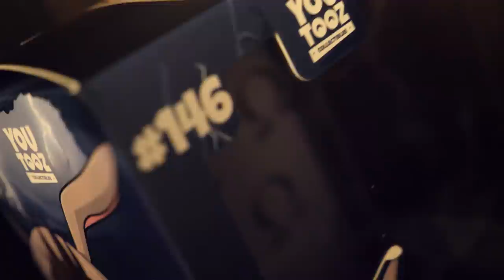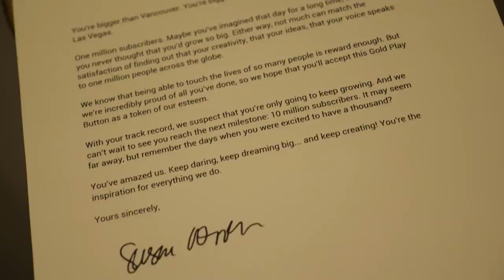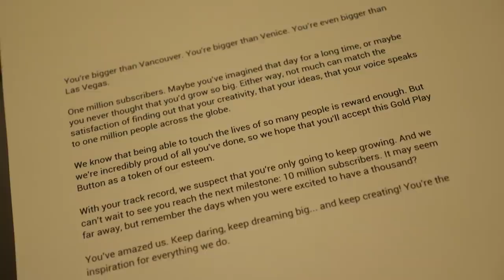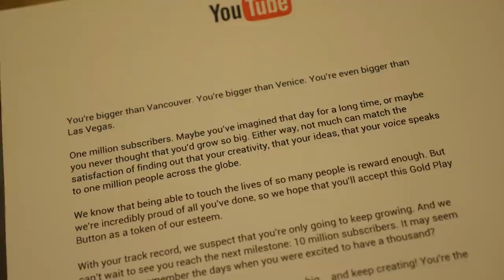NEW FALCON PC, NEW YOUTOOZ DROPPING, & GOLD PLAY BUTTON! | Ohmwrecker Vlog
My Youtooz is dropping on 9/15/2020, get ready for the launch! :D